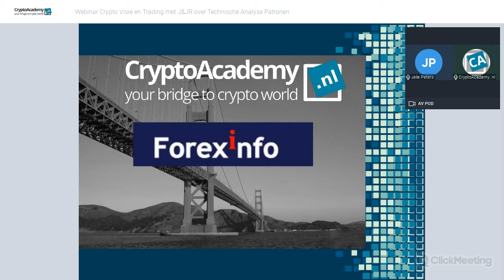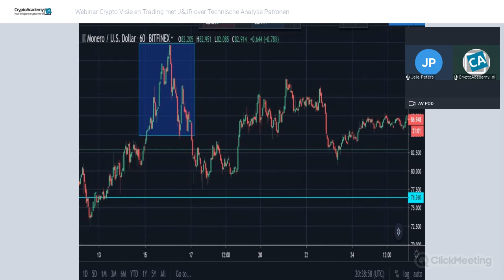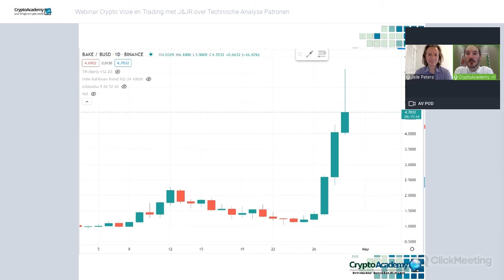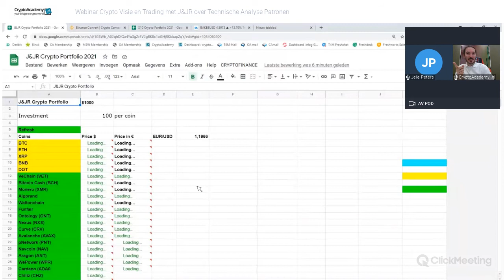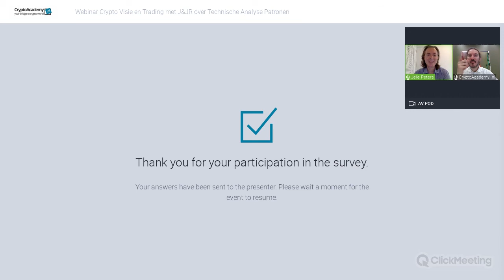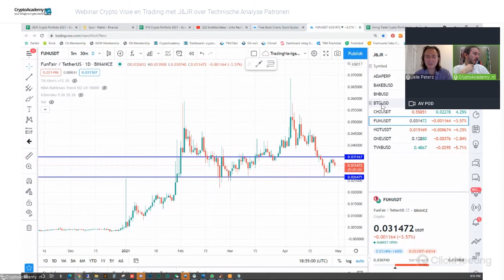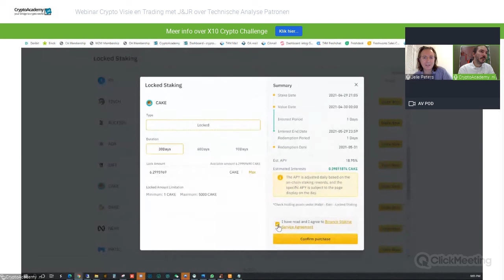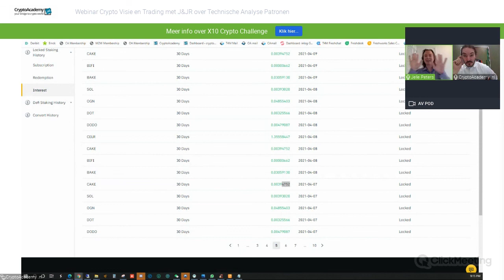Webinar Crypto Visie en Trading met J&JR over Technische Analyse Patronen